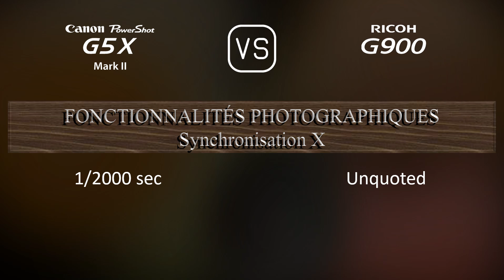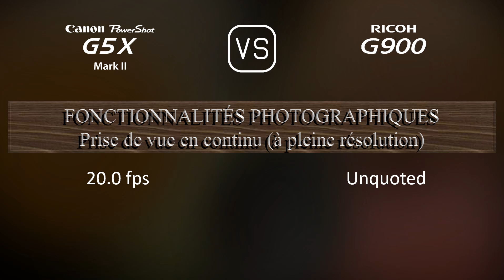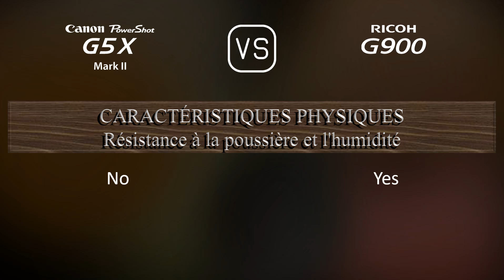Canon PowerShot G5 X Mark II vs. Ricoh G900: Une Comparaison de Caractéristiques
Cette vidéo fournit un aperçu des fonctionnalités du Canon PowerShot G5 X Mark II et du Ricoh G900 dans une comparaison de caractéristiques (comparison of specifications).

00:25 LANCEMENT
00:33 BOÎTIER
00:40 CAPTEUR D'IMAGE
01:01 IMAGE
01:16 OPTIQUE ET MISE AU POINT
01:55 ÉCRAN
02:13 VISEUR
02:27 FONCTIONNALITÉS PHOTOGRAPHIQUES
03:20 FONCTIONNALITÉS VIDÉOGRAPHIQUES
03:35 STOCKAGE
03:38 CONNECTIVITÉ
04:03 CARACTÉRISTIQUES PHYSIQUES
04:21 AUTRES CARACTÉRISTIQUES